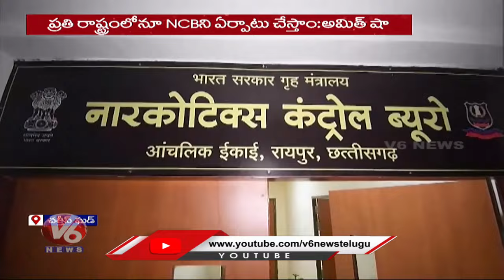Responsibility Of All To Make Country Drug Free, Says Union Home Minister Amit Shah | V6 News